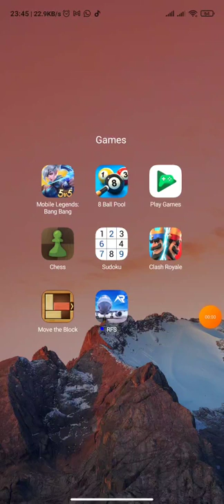BEST TIPS to play the TOMBSTONE! (OP PLAYS) 😱